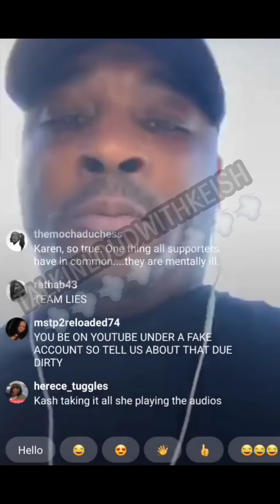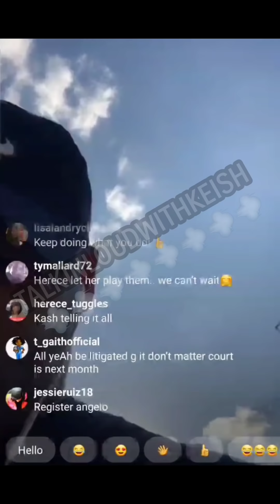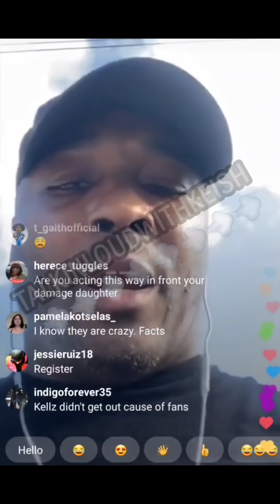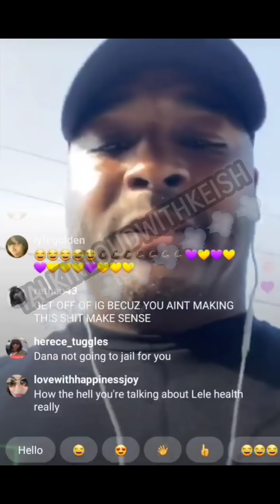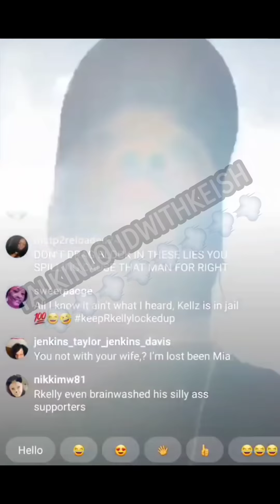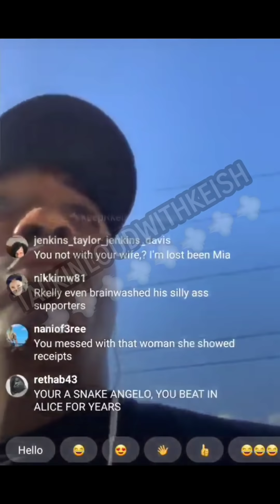Kash Jones Telling R. Kelly Gail King was a Set Up *7 mins in*